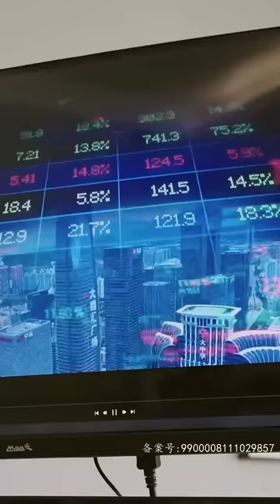【替嫁傻妻美又欲-全集】替嫁傻妻竟然是天才少女，古靈精怪的少女與冰山總裁火速墜入愛河，兩人攜手揭開了家族背後的秘密#甜宠